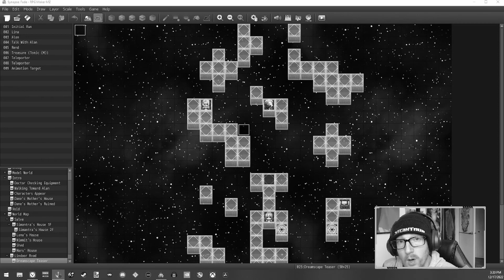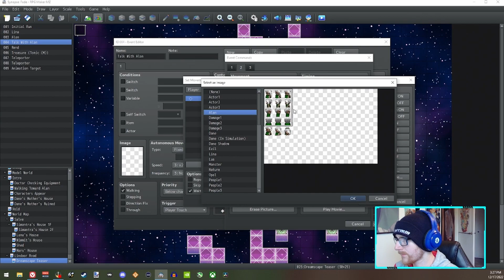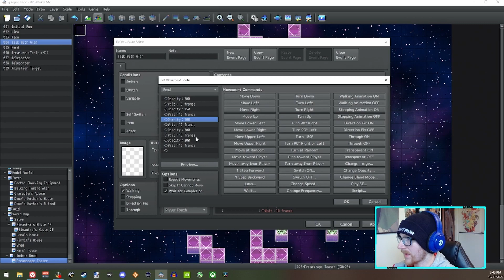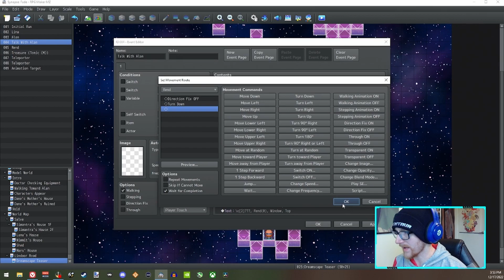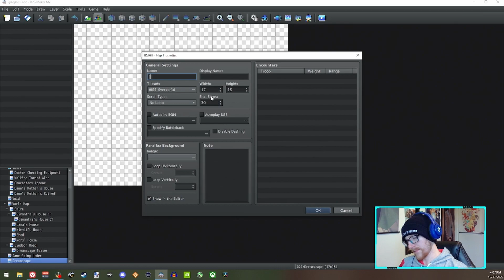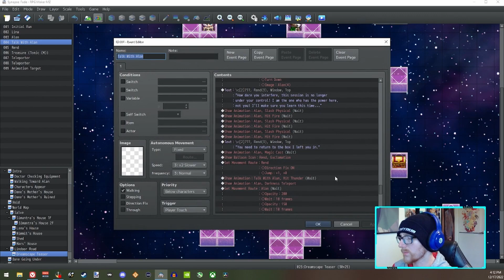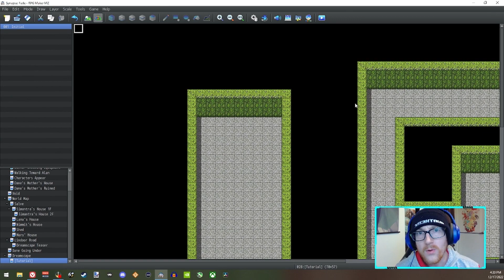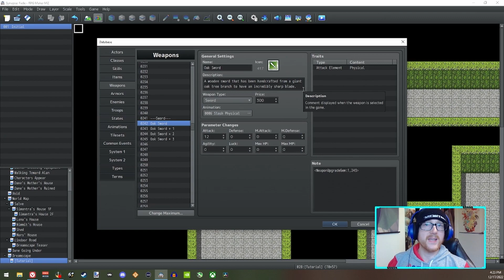RPG Maker Dev Diary [Synapse: Fade] - Episode 14: Animating A Minor Battle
This is a series of development diaries for my game [Synapse: Fade]! This game is being made exclusively in-engine and strictly with RTP assets only. In this episode we work on animating a small fight sequence with some skill animations and movement routes.